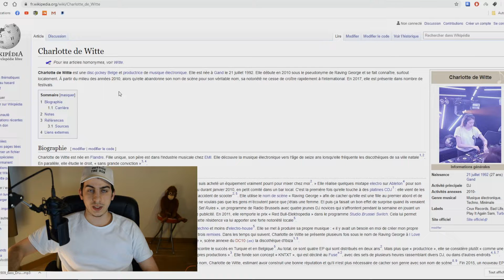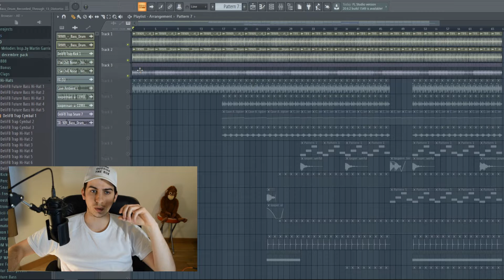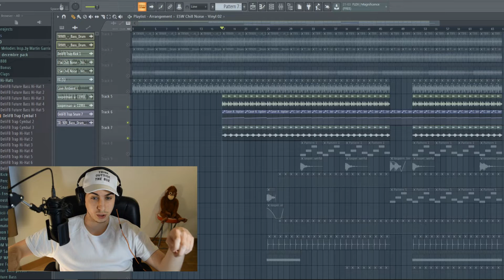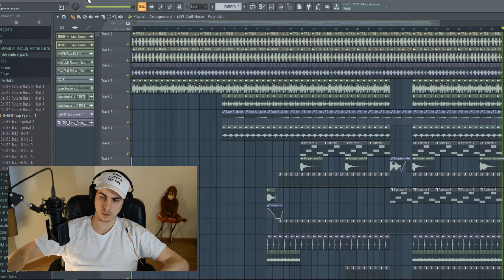FAIRE UNE MUSIQUE STYLE CHARLOTTE DE WITTE [*FREE FLP*]